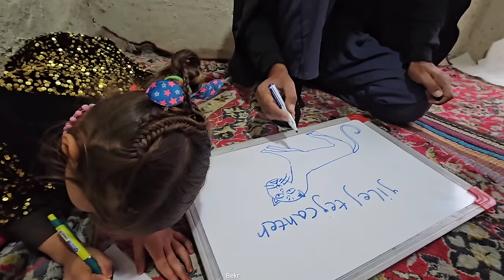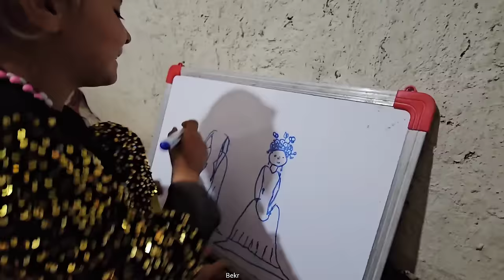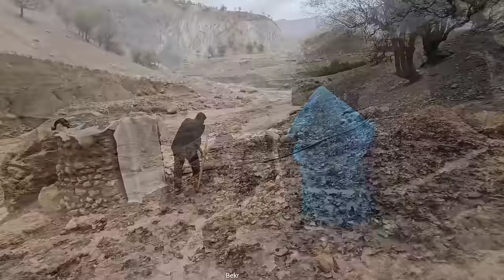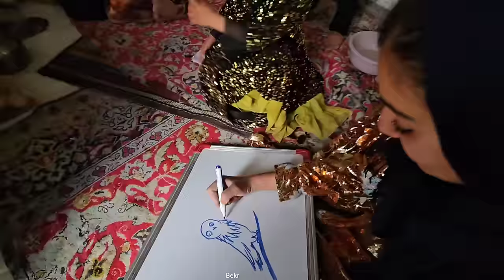Heavy rain and big flood ⛈️: cooperation of Becker family in facing daily problems 🖌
In this video, you see the adventures and sadness and happiness of the Becker's family's family in the heart of the mountain. With intense rain precipitation, thunderstorms, storms, and floods, this family has been able to collaborate and treat each other against natural resistant problems. In this video, witness creativity and colorfully 🖌 the pristine family in painting the walls of their cottages. Drawing beautiful and decorative paintings that recently added this family to the walls are the product of cooperation and interactive that they have together. 👨‍👩‍👦‍👦 You are accompanied to experience this unforgettable journey with the pristine family in the heart of the mountain.⛈️